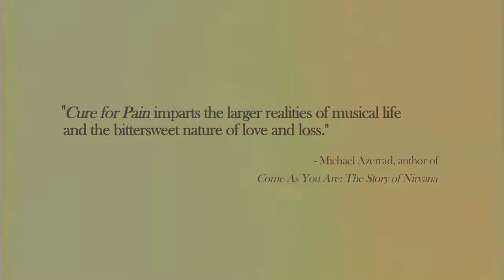Cure for Pain The Mark Sandman Story Trailer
NNDR per Mark
Newton, 24 settembre 1952 – Palestrina, 3 luglio 1999